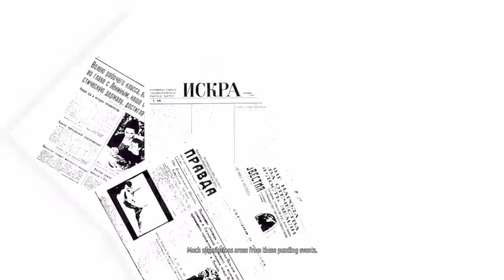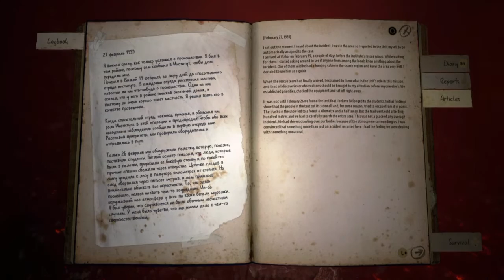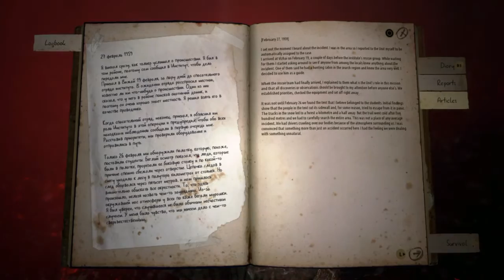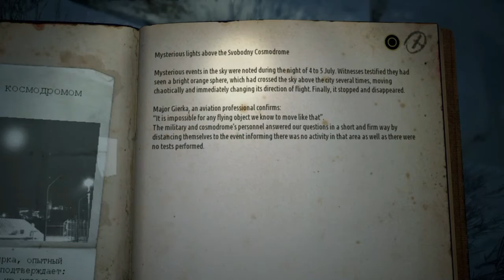Kholat - Part 1: Emotions of fear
Better to not watch at night. Never been this scared for a long time...
PS: I'm scared. Don't jugde me ;_;